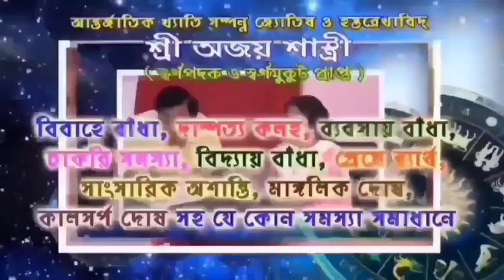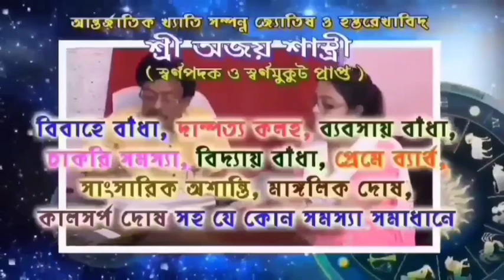নির্মীয়মান আরামবাগ মেডিকেল কলেজ পরিদর্শনে এলেন হুগলী জেলা স্বাস্থ্য আধিকারিক দল।